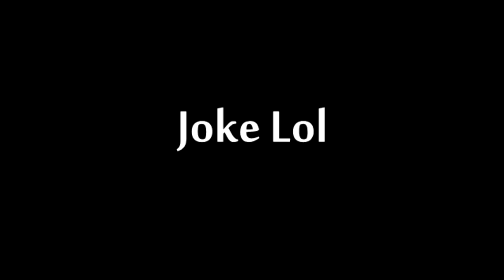Identity V | Being Boosted as Wu Chang 8v2 Feat. Jack-O-Neon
That match was really fun since I got bullied a lot hahaha xDD, Jack played well tho~ GG~

Server : EU/NA
My ID : 6632368

Musics used : Feeling Alright by Gavin Luke
BEAUZ & JVNA - Crazy